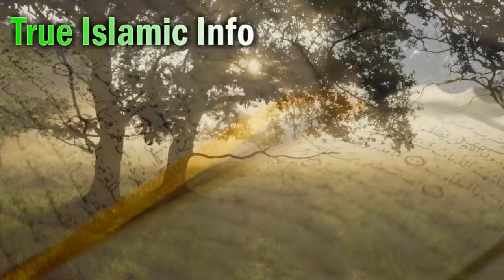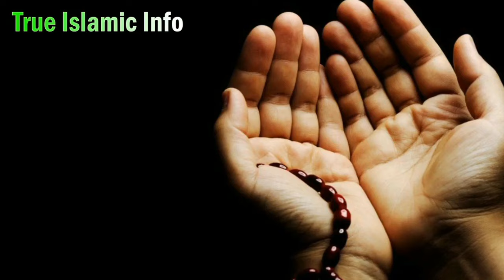1st Rabi ul Awal (Jinaat ka Mukammal Illaj) Giants Cure 100%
Rabi_ul_Awal (Jinaat ka Mukammal Illaj) Giants Cure 100% Hazrat_ALi Nay Farmaya